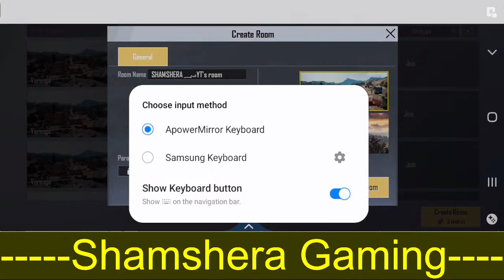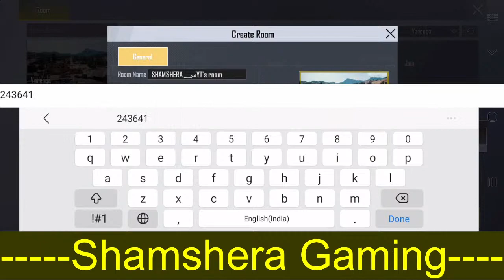PUBG MOBILE LITE LIVE STREAMING|AAO FRIENDS LETS PLAY GAME|ENJOYING STREAM|SHAMSHERA GAMING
LETS PLAY GAME WITH SHAMSHERA GAMING

Welcome To My Gaming Youtube Channel--Shamshera Gaming

About Me:-
Free Fire Game Name- SHAMSHERA@YT
Free Fire Game UID- 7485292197
Pubg Mobile Lite Id Name- SHAMSHERA YT
Pubg Mobile Lite Id Number- 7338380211

               Shamshera Gaming

From- Budaun (Uttar pradesh-INDIA)